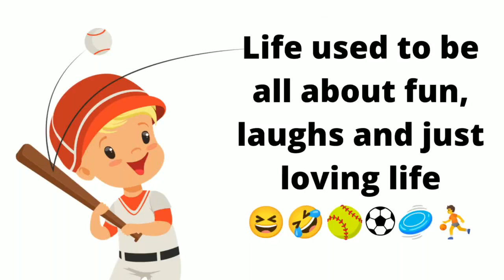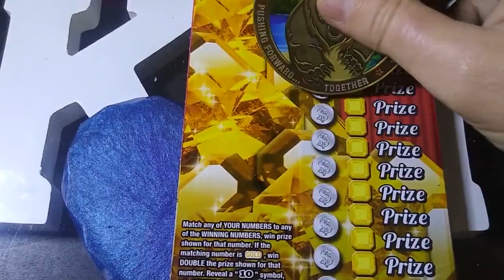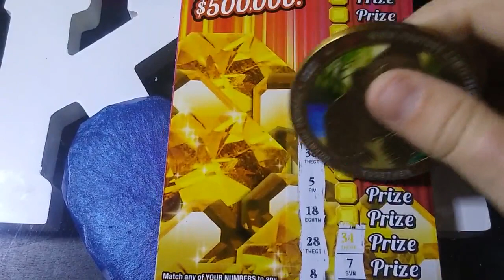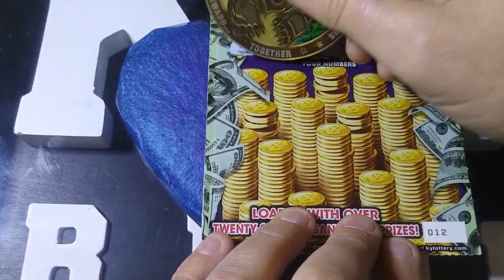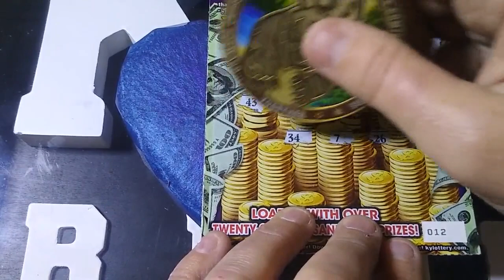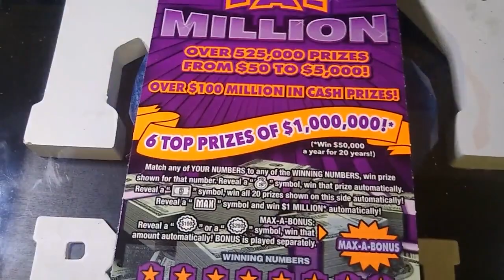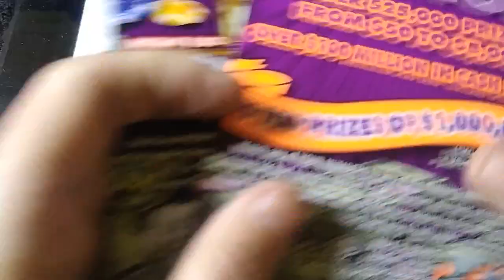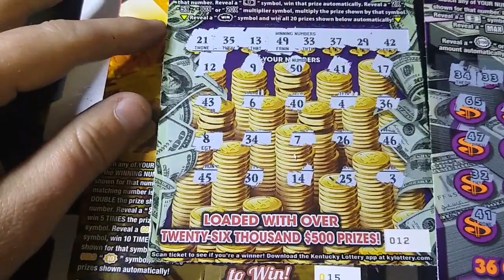The End 🤞🤞🤞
If you would like a new coin it's a $15 or 2 for $20 channel donation.

$Kyblueneck